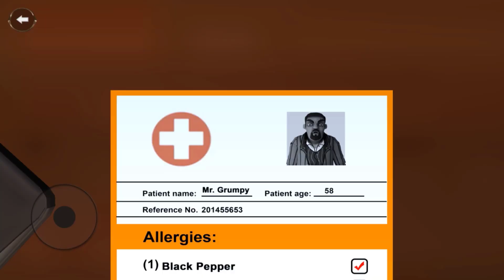Scary Stranger 3D - New fun video everyday ( Walkthrough play games Adroid/ios ) part 104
Scary Stranger 3D _ New updater - New fun video everyday